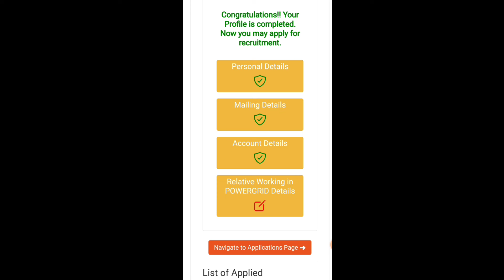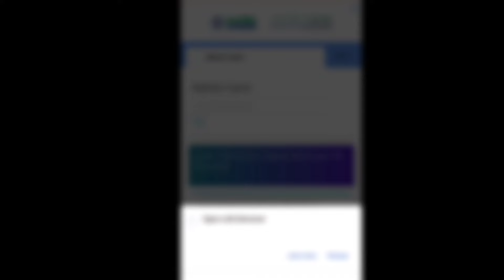pgcil registration id kaise nikale l pgcil login problem l pgcil admit card download 2024 l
pgcil registration id kaise nikale l pgcil admit Card kaise download kare l
is video mein main aap sabhi ko pgcil se record sabhi